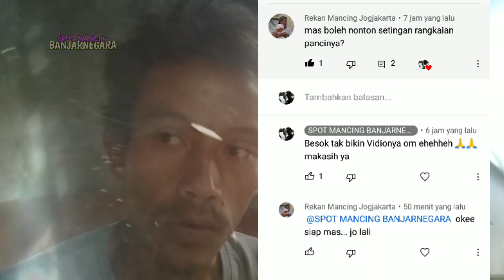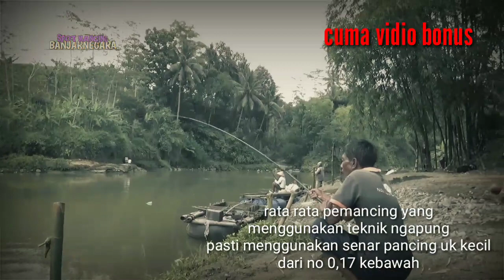Settingan Pancing Teknik Ngapung Sederhana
Cara Settingan Pancing Teknik Ngapung Sederhana.